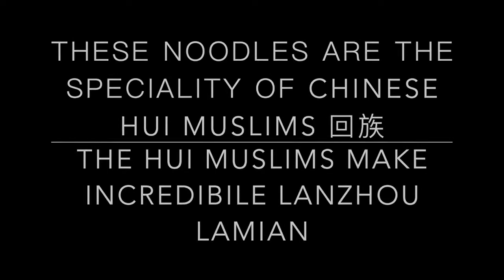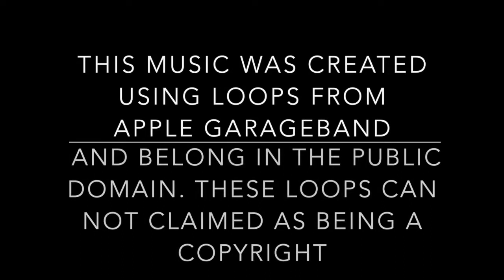Lanzhou Lamian 兰州拉面 #1: Lanzhou Hand Pulled Noodles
Video Equipment:  GoPro7 Black
Lanzhou lamian Lanzhou 兰州拉面 is a very popular noodle soup dish that is made popular in Lanzhou, Gansu Province in China.  Lamian is hand pulled noodles. You can see 4 other hand pulled noodle videos in my YouTube feed.